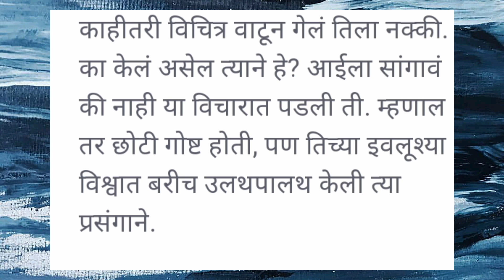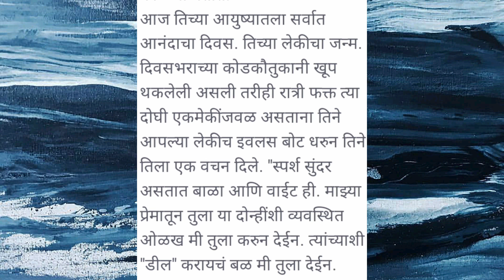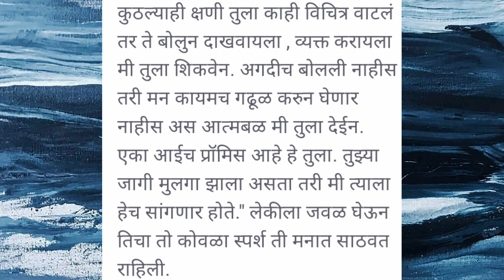स्पर्श एका मुलीची सत्य व्यथा 🧡/ह्रदयस्पर्शी मराठी बोधकथा/Marathi Story/Heart Touching Story/Story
Hi Friends Welcome My YouTube Channel Vaishu's Voice.